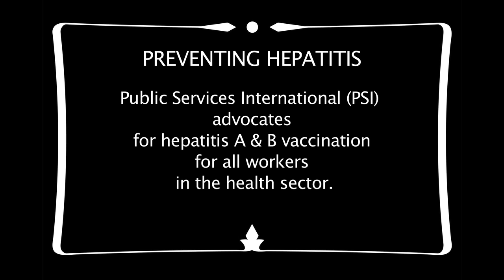Preventing Hepatitis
Healthcare workers face the risk every day of exposure to bloodborne pathogens through needlestick injuries.  The greatest risk is due to transmission of hepatitis.  This clip underscores the importance of hepatitis vaccination to protect healthcare workers, and the critical need to report needlestick injuries immediately, so that post-exposure protocols can be triggered as swiftly as possible.
2 mins.
Produced as part of the SHARP SENSE video project by the global union federation Public Services International